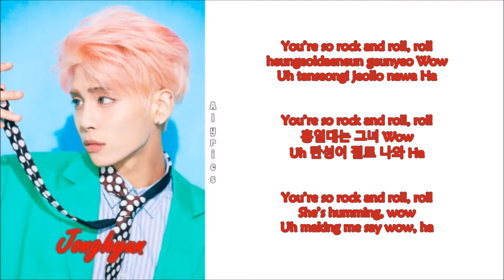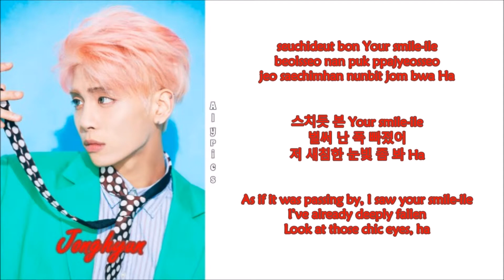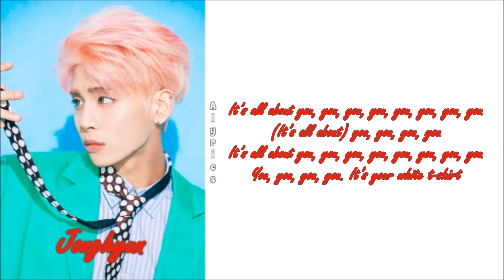Jonghyun - White T-Shirt (Rom-Han-Eng Lyrics)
Credits to
Korean: music.naver
Rom: AmysBubble85
Eng: popgasa